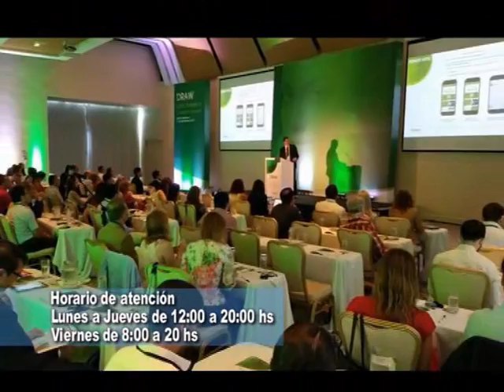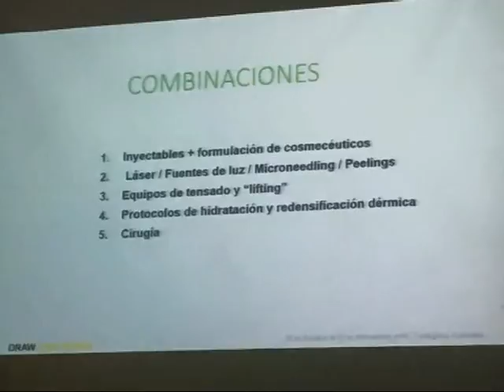Verte Bien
La Dra Soraya Narváez recien llegada de Colombia, donde participo de importante Congreso . . .